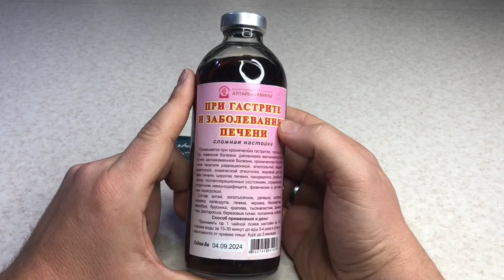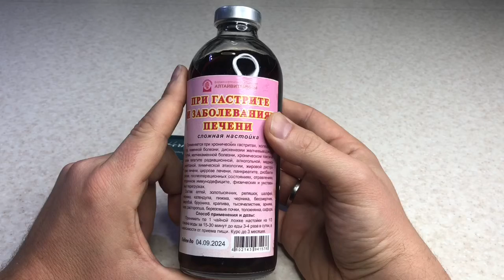Обзор Настойка при Гастрите и Заболеваниях Печени Herbals-ua.com